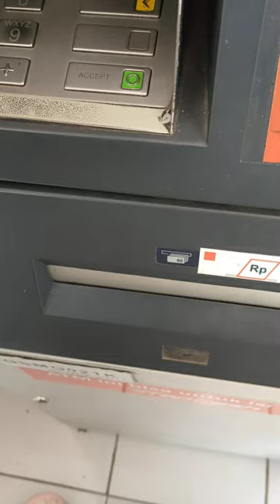Cair gajian, Sisa ambil ATM bersama Bank BNI Kaliwungu Rp 100.000